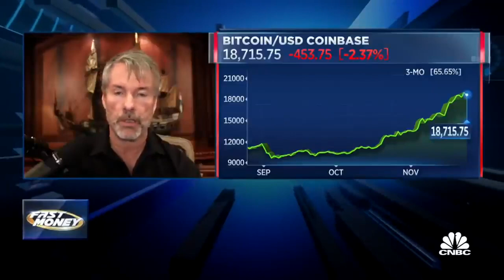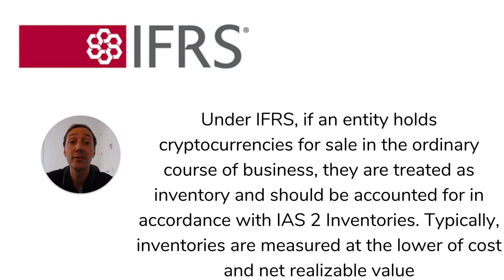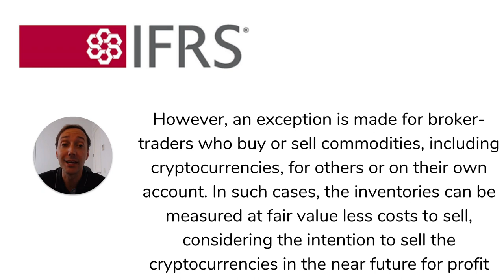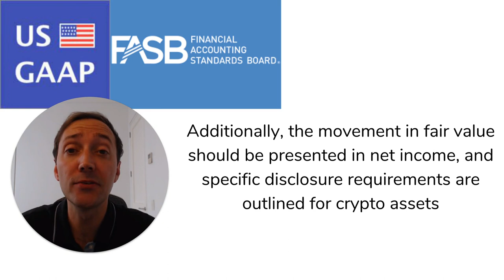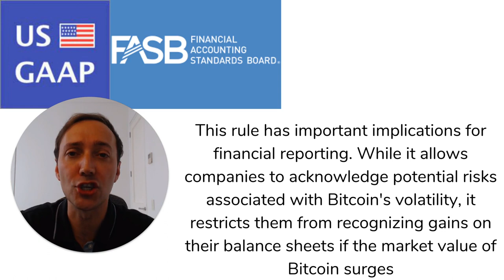Bitcoin on Balance Sheets - An Accountant explains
In this video, we delve into the fascinating world of Bitcoin on balance sheets and explore the accounting standards set by FASB, IFRS, and US GAAP. Join us as we discuss the classification of cryptocurrencies, the treatment of Bitcoin as an intangible asset or inventory, and the crucial implications for companies.

Discover the insights shared by renowned Bitcoin advocate Michael Saylor, founder and ex-CEO of MicroStrategy (MSTR) as we incorporate his valuable perspectives on risk management, separating profit and loss from balance sheets, and the importance of education in the adoption of cryptocurrencies.

But that's not all! We also uncover a significant aspect that many may overlook—the FASB handling of fair value adjustments.

Whether you're an accounting professional, a crypto enthusiast, or simply curious about the financial implications of Bitcoin, this video provides an overview backed by authoritative accounting standards and real-world insights. Stay informed, broaden your knowledge, and navigate the evolving landscape of cryptocurrencies with confidence.